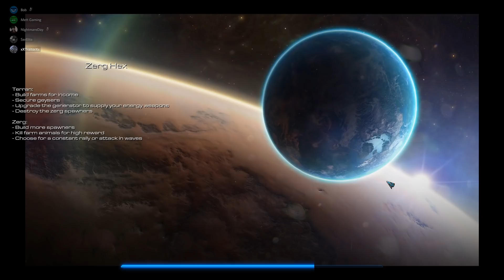All was lost, until this Terran came in - Zerg Hex [33]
Help me to make sure the land down under stays there willingly. Support MettGaming for more international love, peace, unity and bad jokes.

Include your ingame name and a short description of what happened in that game.

Zerg Hex is a Starcraft II Arcade Game which you can play for free! 2 Zergs vs 6 Terrans. The terrans train up an army while the zerg is placing spawners which send wave after wave of zerg units.
Terran economy is based on getting vespene gas from refineries and spending that gas on farms to gain minerals with which you build your army. Terran units generally require energy to shoot which you generate with your generator and supply to your units with batteries.
Zerg economy revolves around minerals which you get from mineral extractors. Each spawner increases the income of each extractor. You build spawners and research upgrades with those minerals. Each spawner has a limit of how many units from that spawner can be active at any time. This limit can be increased by upgrading the spawner. Upgraded spawners still have the same respawn time of their units as basic spawners. As a zerg u may let your units constantly rally towards the terran or gather them for a concentrated attack.

Hey Mett, you've still not reached the character limit! You should probably do something about it. Why don't you tell them about the life as an amateur YouTube content creator?
Sure, thanks for asking. It's always been a dream of mine to make other people listen to my voice and make them enjoy it nearly as much as I do. When growing up I've always wanted to become tall. And so I did. But after I smashed the 10th door frame with my head and the repair costs became quite the burden I head *badumtsss* too look for another goal in life. As my career as a stand-up comedian came to an abrupt end, apparently my jokes were too deep for the simple minded people that watch these kinds of shows and they couldn't fit me in one frame anyways + the producers daughter had a crush on me, I again had to look for another occupation. Luckily I discovered this new technology called interweb or something along those lines.. the name doesn't matter. Basically a friend told me that there was this awesome thing where size didn't matter and I thought to myself "yeah that's what my exgirlfr..." anyhow I now make YouTube videos, end of story! Or is it just the beginning? I bet I could write so much more, still over 2000 characters left. But what creep would scroll down so deep into the description? What are YOU doing here? Go write a comment or something! The bell I mean of course.

Well that's it. If you scroll down even further you are gonna encounter the comment section. You don't want to see whats there. My grammar is crying -.-